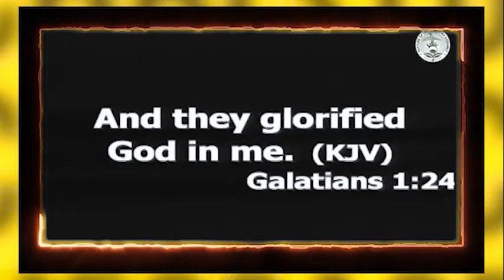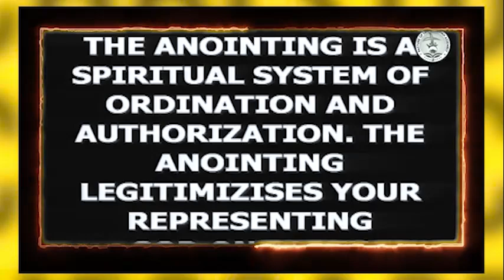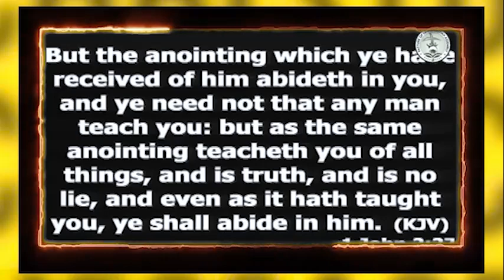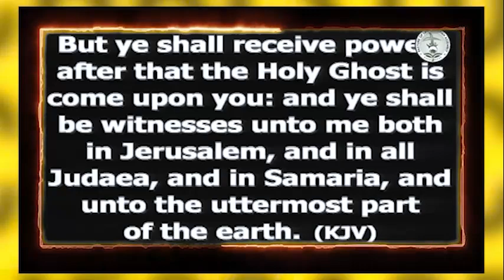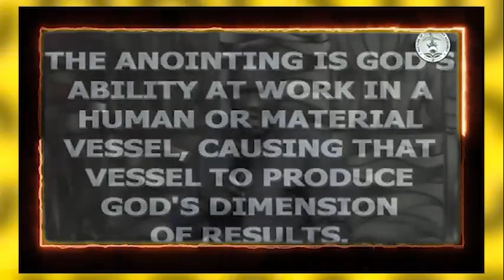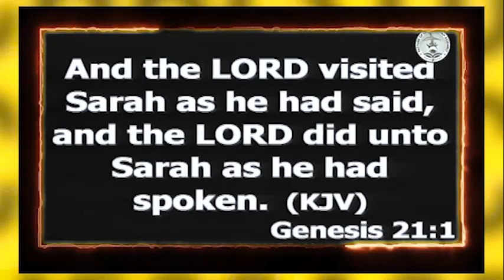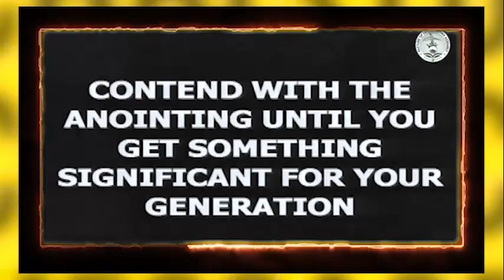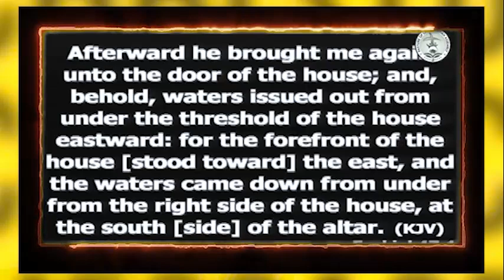LET A NEW DIMENSION OF YOUR POWER COME ON US OH GOD - Apostle Joshua Selman